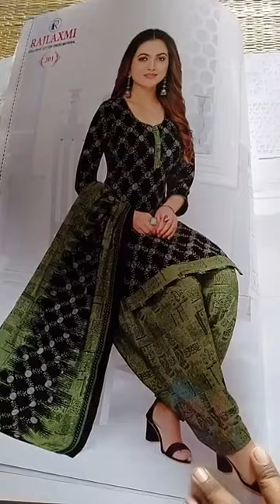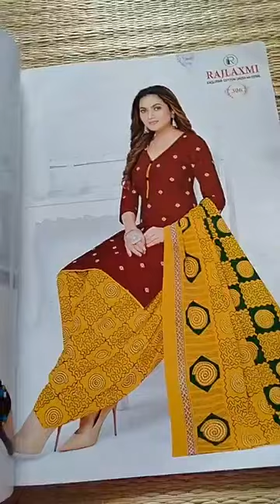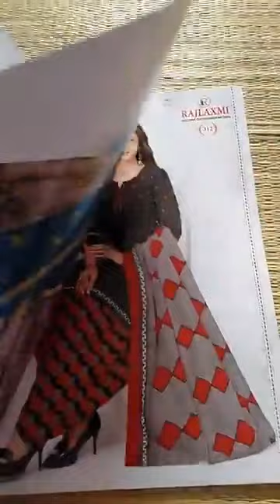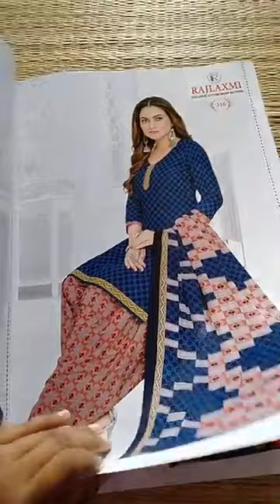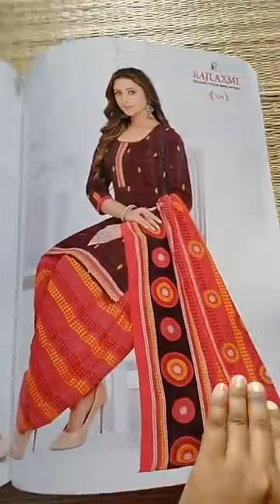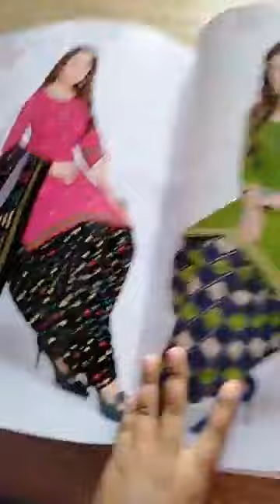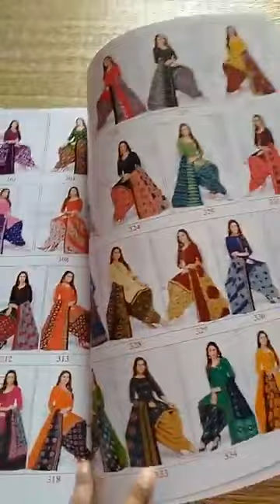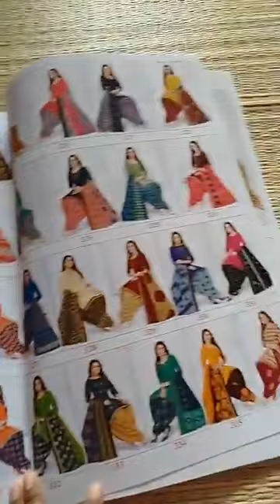PROMO liveWatsup9865666554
PROMO live
Watsup